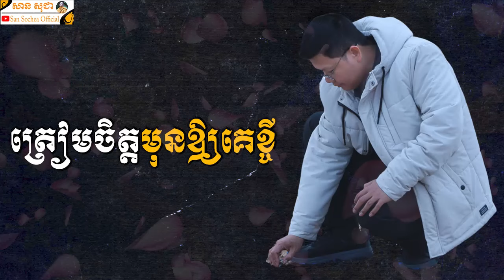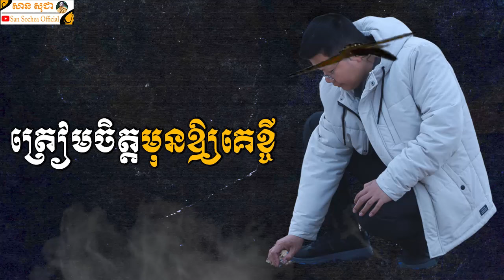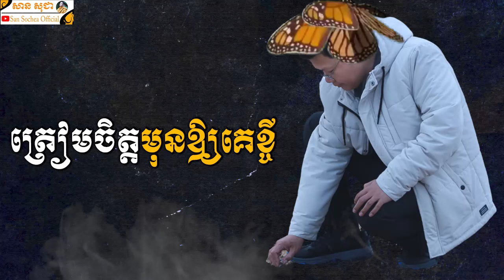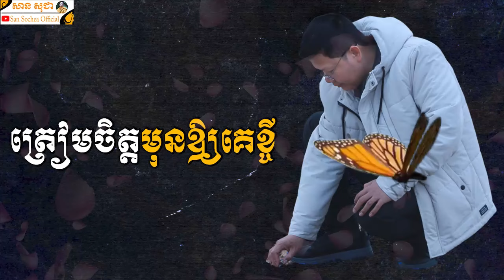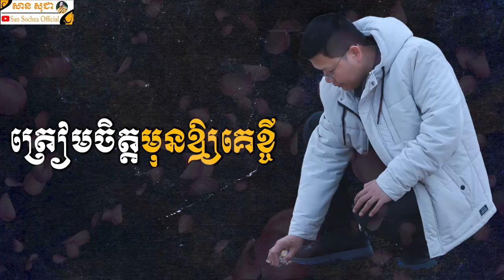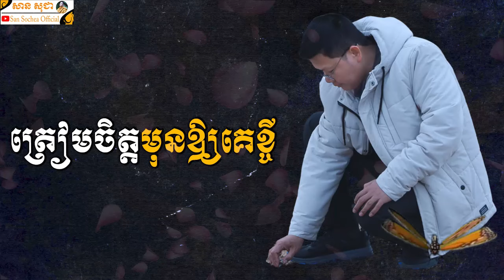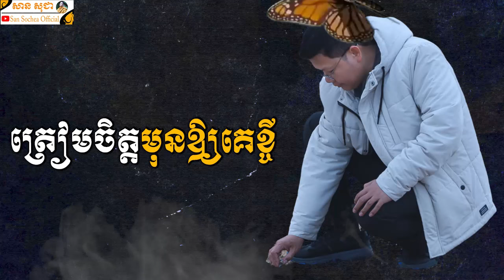ត្រៀមចិត្តមុនឲ្យគេខ្ចី​ | SAN SOCHEA OFFICIAL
Keyword (ពាក្យគន្លឹះ):
សាន សុជា
ព្រះភិក្ខុវជិរប្បញ្ញោ សាន សុជា
វត្តមណីរតនារាម
San Sochea
មេរៀនព្រះធម៌
មេរៀនព្រះអភិធម្ម
ស្តាប់ព្រះធម៌